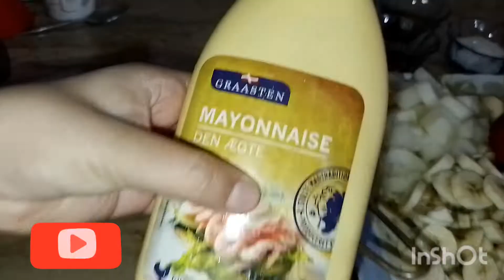How to Make easy Creamy fruit Chaat recipe || Quick.easy recipes@etc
Quick.easy recipes@etc creamy fruit chaat recipe || How to Make easy Creamy fruit Chaat recipe.

Creamy chaat keyse benay
How to make easy recipe
Quick easy recipe
Creamy Chaat recipe
Chaat keyse benay